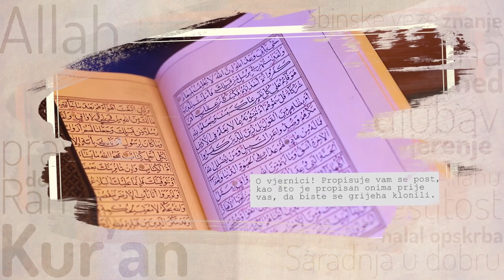Ramazanske halke "TEMELJNE VRIJEDNOSTI" (17) - Samoobračun